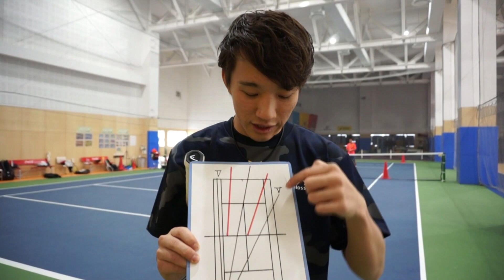テニスにおける合理的守備位置とは？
セガサミースポーツアリーナテニススクールのコーチ陣が送るYouTubeチャンネル！
本日の動画お待たせいたしました！
今日のコンテンツは「テニスにおける合理的守備位置とは？」です！

テニスにおいてじゅうような「ポジショニング」
ただ立っているだけでは取りやすいボール・取れないボールが多くなります。
どんなボールでも取りやすくなる立ち位置があります！
そんな立ち位置を星野コーチが解説します！
紙とペンを用意してご覧ください！

今後も面白いコンテンツを上げていきますのでお楽しみに！
次回は自宅でできるトレーニングをご紹介します！
内容はお楽しみに！！

公式SNSアカウントのフォローもお願いします。

セガサミースポーツアリーナテニススクール HP

↓↓無料体験は随時受付中！！↓↓
予約は下のURLよりお願いいたします。
すでに体験された方も¥1,100-でもう一度体験できます！

セガサミースポーツアリーナ    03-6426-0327